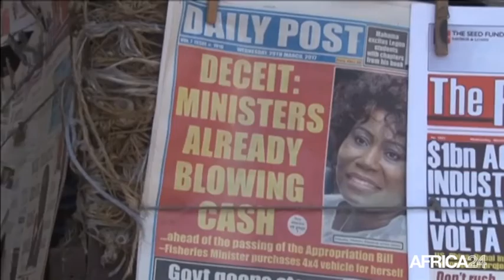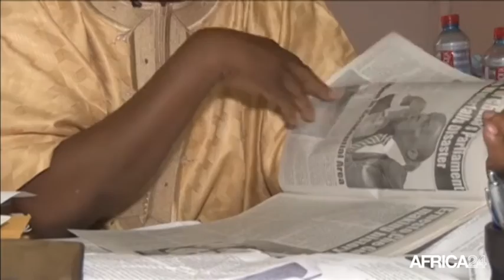Ghana, L'Etat au centre d'une nouvelle polémique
Politique, Débat autour de l’achat de nouveaux véhicules